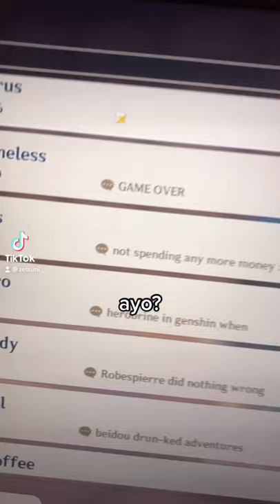Another AR60 player?! (Genshin Impact)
Another AR60 player in NA server.